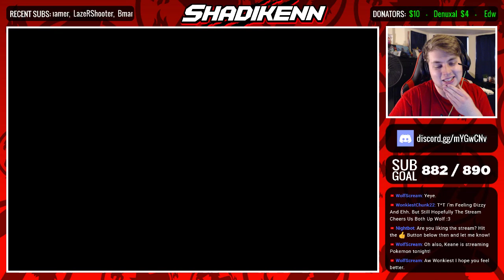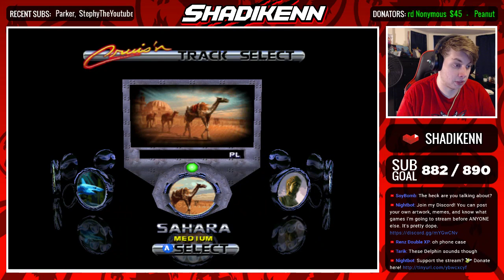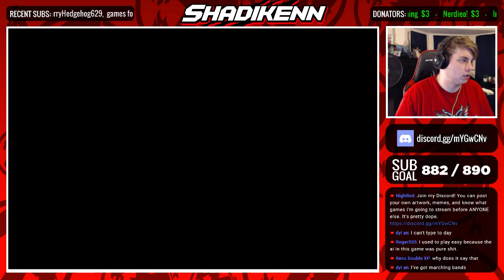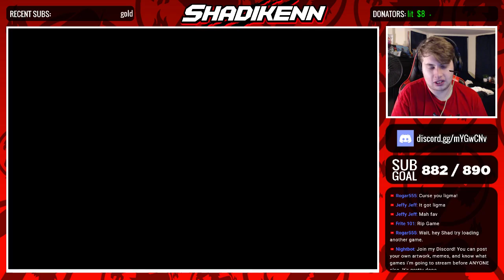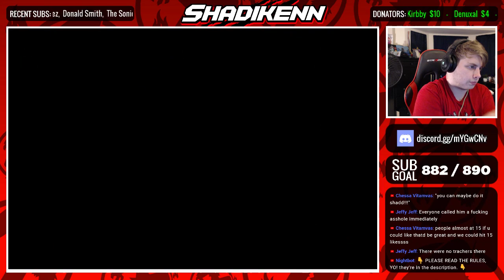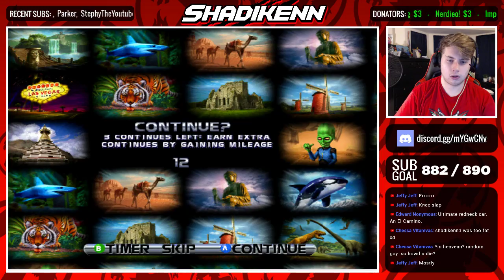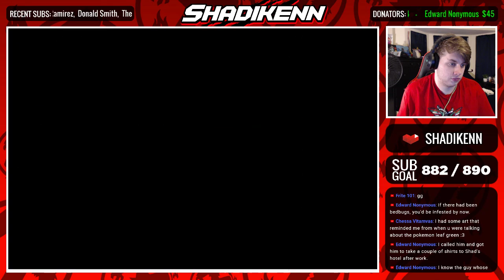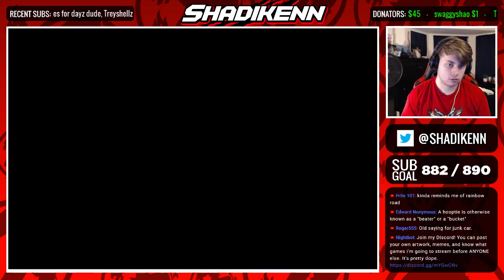🔴 LIVE | LET'S GET EXOTIC! | Cruis'n Exotica (N64) ~ 1 Shot Stream ~ LIVE Gameplay w/ Shadikenn!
I don't know how to feel about a literal baby driving a car in Mars. I'm concerned. This is Cruis'n Exotica. Promoting the idea of babies driving cars in Mars. Enjoy.

My name is Shadikenn but you can call me Shad. I am a variety game
streamer here on youtube gaming meaning I do not only focus on 1 game but instead i do many games from retro classics to modern hits nowadays to keep it fresh! I encourage you to subscribe to this channel alive, turn on push notifications and follow my other social media (links below) to keep in touch and updated about things going on for my channel! I hope you enjoy you time here and i hope you feel welcome. Please scroll down and read the rules before chatting in the live chat.

I'd love to talk about them and have a nice discussion!***

𝐖𝐀𝐑𝐍𝐈𝐍𝐆: 𝐓𝐇𝐈𝐒 𝐈𝐒 𝐍𝐎𝐓 𝐀 𝐏𝐆 𝐒𝐓𝐑𝐄𝐀𝐌. 𝐒𝐓𝐑𝐎𝐍𝐆 𝐋𝐀𝐍𝐆𝐔𝐀𝐆𝐄 𝐈𝐒 𝐔𝐒𝐄𝐃.

LINKS

STREAM RULES

Breaking these rules can lead you to being banned from the chat.

▶▶ No Self-Advertisement / Channel Promotion

▶▶ Don't be a dick to everyone.

▶▶ Respect people in the chat.

▶▶ Be nice and friendly

▶▶ Please don't spoil anything if you can.

▶▶ No Multi-boxing (Using multiple accounts all at once)

▶▶ When I ask you to not do something, please stop.

▶▶ Don't be annoying

▶▶ No Spamming

▶▶ No Roleplay

▶▶ No excessive use of CAPS letters

-- TIMEOUT SYSTEM

 If you fail to follow these rules for some stupid reason...

  1st time = Warning - You will be warned and asked to stop by me or a Mod and your comments.

  2nd time = Timeout - You will be timed out and we will give reasoning.

  3rd time =  Ban - You will be removed from the chat.

See? Nice & Simple. So don't be an asshole.

    ▶▶ Tweet out the stream and @ me (@Shadikenn) within the tweet
            and i will see it and retweet!

            notified every time I go live!

Want to have the chance to be a Moderator for me?

  ▶▶ Don't ask to become a Mod. That will guarantee you NOT
             getting a chance to be a moderator

  ▶▶ Show good behavior, Respect others and welcome people as
             they join the stream, Follow the Stream Rules, are some of the
             ways to have the opportunity to be a Mod.

CREDITS

Stream Music from these various channels!

GRAPHICS

Artwork, GFX, etc you see on streams are all made by myself unless stated otherwise in credit form.